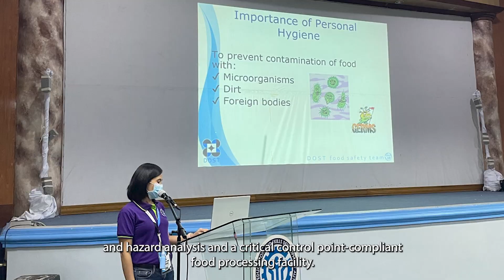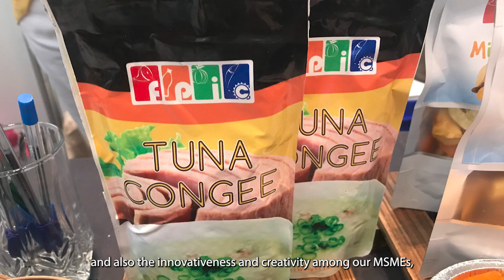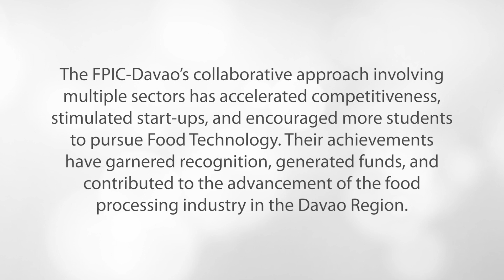Lingkod Bayand Diaries | FPIC-Davao (Full Episode)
“𝘔𝘺 𝘮𝘦𝘴𝘴𝘢𝘨𝘦 𝘵𝘰 𝘰𝘶𝘳 𝘤𝘰-𝘨𝘰𝘷𝘦𝘳𝘯𝘮𝘦𝘯𝘵 𝘦𝘮𝘱𝘭𝘰𝘺𝘦𝘦𝘴 𝘢𝘯𝘥 𝘵𝘩𝘦 𝘳𝘦𝘴𝘵 𝘸𝘩𝘰 𝘢𝘳𝘦 𝘱𝘭𝘢𝘯𝘯𝘪𝘯𝘨 𝘵𝘰 𝘸𝘰𝘳𝘬 𝘧𝘰𝘳 𝘵𝘩𝘦 𝘨𝘰𝘷𝘦𝘳𝘯𝘮𝘦𝘯𝘵 𝘪𝘴—𝘸𝘦 𝘤𝘢𝘯 𝘥𝘰 𝘪𝘵, 𝘢𝘯𝘥 𝘵𝘩𝘪𝘴 𝘪𝘴 𝘢 𝘨𝘰𝘭𝘥𝘦𝘯 𝘰𝘱𝘱𝘰𝘳𝘵𝘶𝘯𝘪𝘵𝘺 𝘵𝘰 𝘣𝘦 𝘱𝘢𝘳𝘵 𝘰𝘧 𝘵𝘩𝘦 𝘤𝘩𝘢𝘯𝘨𝘦, 𝘢𝘯𝘥 𝘱𝘢𝘳𝘵 𝘰𝘧 𝘩𝘢𝘷𝘪𝘯𝘨 𝘢 𝘣𝘦𝘵𝘵𝘦𝘳 𝘢𝘯𝘥 𝘣𝘳𝘪𝘨𝘩𝘵𝘦𝘳 𝘵𝘰𝘮𝘰𝘳𝘳𝘰𝘸 𝘧𝘰𝘳 𝘰𝘶𝘳 𝘤𝘰𝘶𝘯𝘵𝘳𝘺, 𝘸𝘦 𝘤𝘢𝘯 𝘥𝘰 𝘪𝘵!”

𝗙𝗼𝗼𝗱 𝗣𝗿𝗼𝗰𝗲𝘀𝘀𝗶𝗻𝗴 𝗜𝗻𝗻𝗼𝘃𝗮𝘁𝗶𝗼𝗻 𝗖𝗲𝗻𝘁𝗲𝗿 (𝗙𝗣𝗜𝗖)-𝗗𝗮𝘃𝗮𝗼
Department of Science and Technology (DOST) XI
2023 CSC 𝘗𝘢𝘨𝘢𝘴𝘢 Group Awardee

For the group's display of earnestness in the operationalization of 17 Food Innovation Centers across the country by sharing best practices in plant layout design, operational manual development, and commitment to fulfilling technical competence requirements. They generated numerous product concepts and prototypes, registered utility models, and served a diverse range of customers, including students, researchers, faculty, and food processors. The FPIC-Davao's collaborative approach involving multiple sectors has accelerated competitiveness, stimulated start-ups, and encouraged more students to pursue Food Technology. Their achievements have garnered recognition, generated funds, and contributed to the advancement of the food processing industry in the Davao Region.

Watch other videos of exemplary civil servants on our Facebook Page and YouTube channel:

Music Score: Motion by MaxKoMusic (chosic.com)